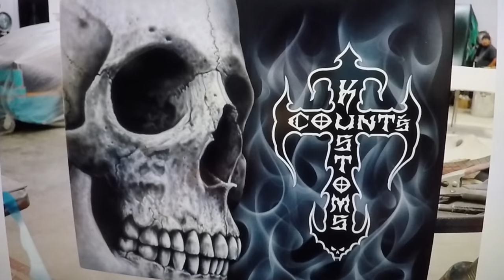Count's Kustom airbrush artist, time lapse of an art panel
Nick Lee Airbrushing,. @Count's Kustoms